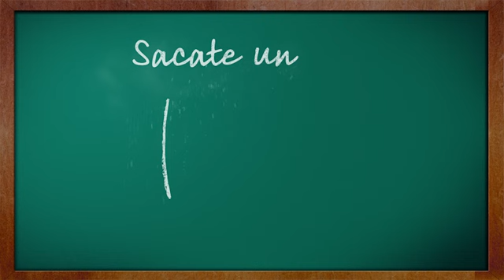¿Cómo hacer para sacarte un muy bien 10 en tu sopa? -- Lección 1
¡Aprendé a hacer tus sopas mucho más ricas con los tips de nuestro Cheff! Seguí nuestras lecciones y sacate un Muy bien 10 en tus sopas con el nuevo caldo Knorr, el único con 10 verduras. Mirá el video del primer tip acá.